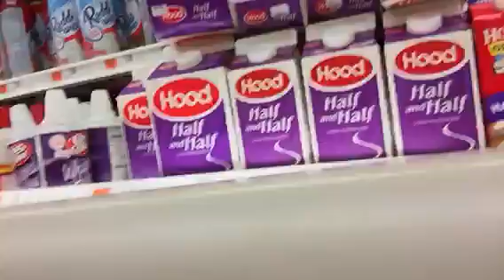Skyler Papa pancake show